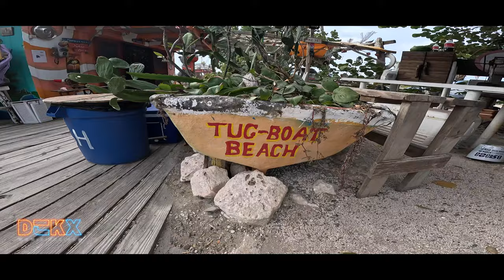Curacao 2023 4K things to do